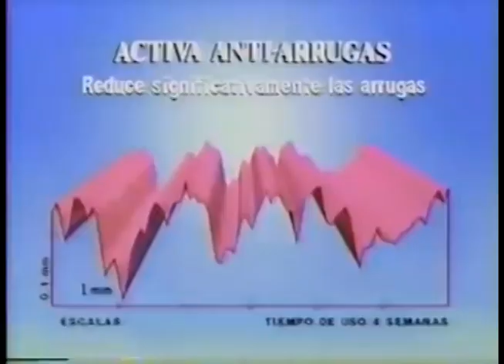Comerciales mexicanos: Loreal Plenitude 1993 II